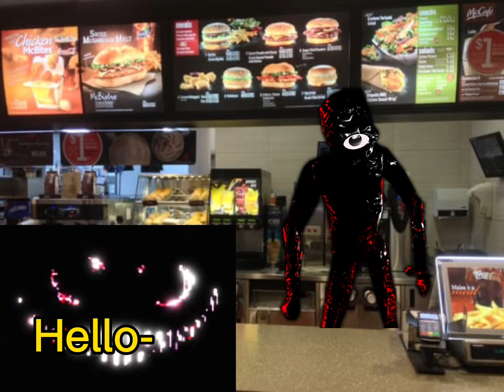McDoors pt. 7